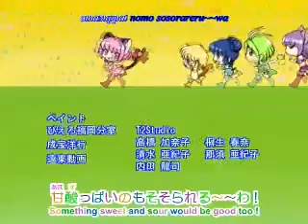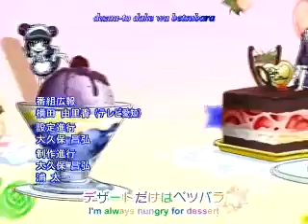The Ending theme of Tokyo Mew Mew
Koi wa a la mode.